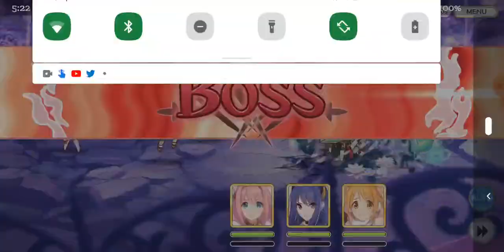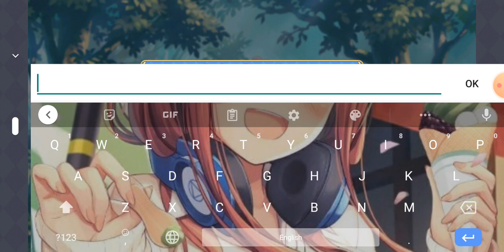In my eyes, this game is cute girls, and then filler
This is definitely taking place right after I finish the anime and not 2 weeks later, but we pick up the Princess Connect! Re: Dive game, and see what it has to offer!

My Twitter, but only follow if you're 13+ and like anime lol